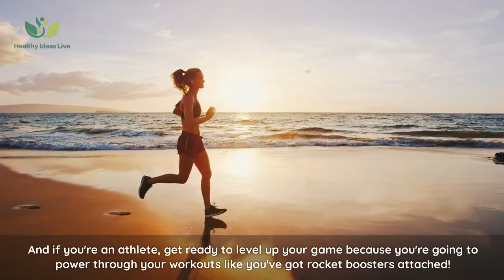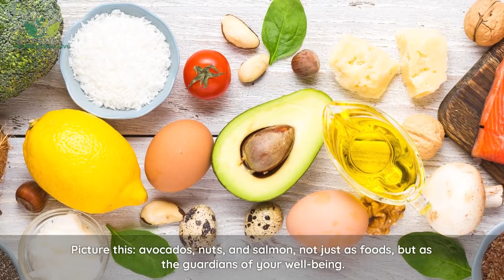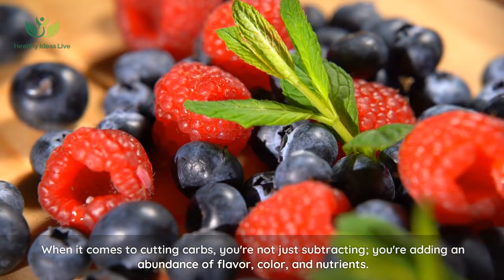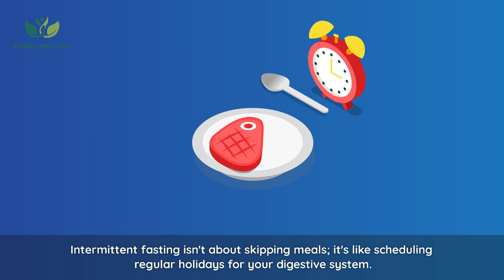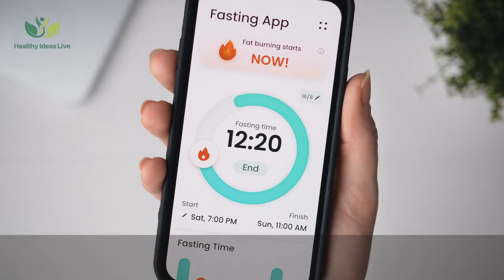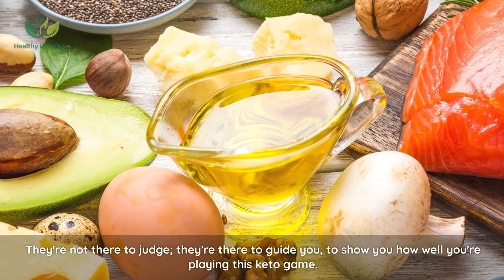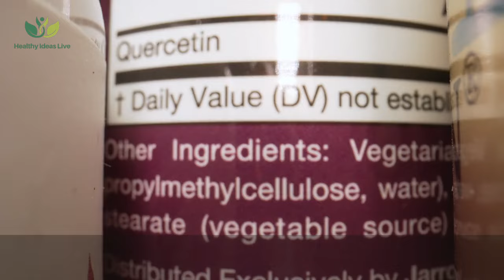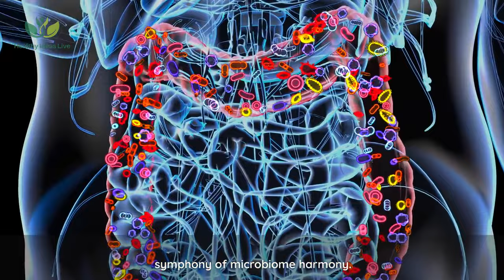Master Your Keto Journey with 10 Daily Health Hacks!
🏋️‍♀️ Ready to turbocharge your keto lifestyle? Join us as we reveal 10 essential keto health hacks for everyday success. These hacks will not only boost your weight loss but also keep you motivated on your keto journey! 💪🥑

👋 Welcome to "Health Ideas Live," your friendly neighborhood YouTube channel 🌟 where wellness gets a fun, fresh, and informative twist! We're all about dishing out the healthiest tips, the juiciest insider knowledge, and life-transforming advice that's geared towards boosting your well-being to the max. Think of us as your go-to buddy for all things wellness, where improving your lifestyle isn't just a dream, but a fun, achievable journey.

Dive into our treasure trove of content where we cover everything from the wonders of natural remedies 🍃 and fitness routines 💪, to the Zen of mental well-being techniques. Our mission? To arm you with the most current and trustworthy info, helping you lead a life that's not just healthier, but happier too. We're here to show you that thriving in health isn't a chore – it's an adventure filled with life-changing nuggets of wisdom!

But hey, we're not just a YouTube channel; we're a thriving community of health enthusiasts just like you. We believe in the power of us, and invite you to join this amazing squad where we support, inspire, and motivate each other towards holistic well-being. Let's empower each other with top-notch health tips and unlock the doors to a vibrant, fulfilling life. Welcome aboard – your journey to a better you starts here at "Health Ideas Live"! 🚀💚🌿